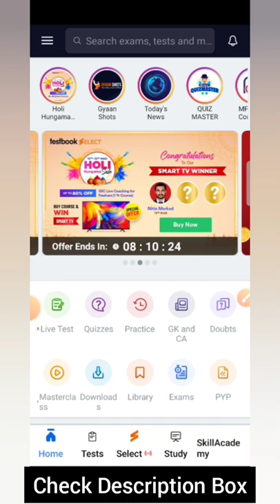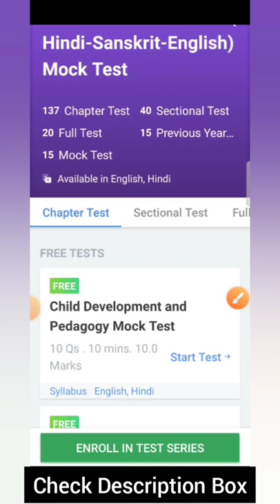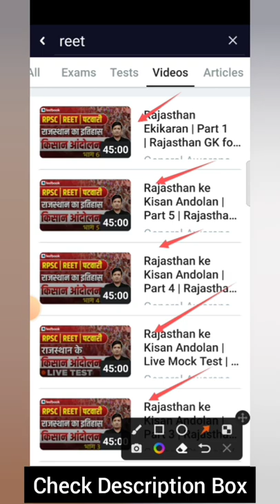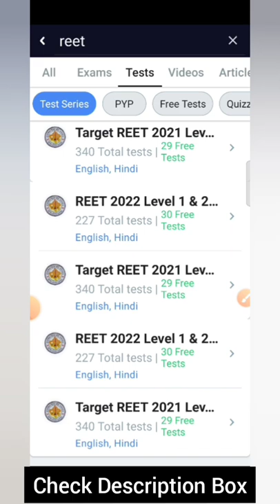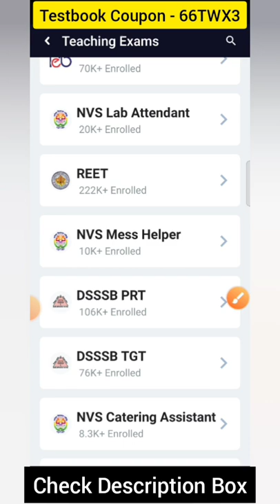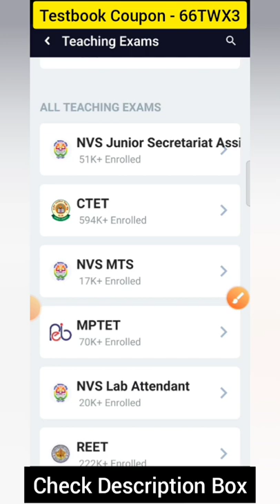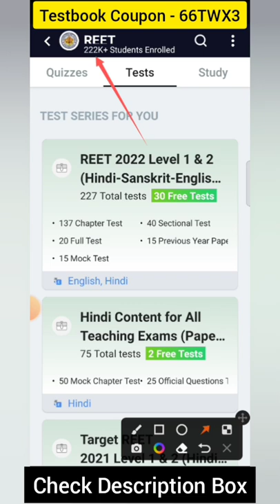REET Test Series Online Mock Test Series for REET 2022 Best Test Series for REET 2022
Test Series for REET 2022.
REET Mock Test Series.

Testbook REET Test Series.

Best Test Series for REET Exam.